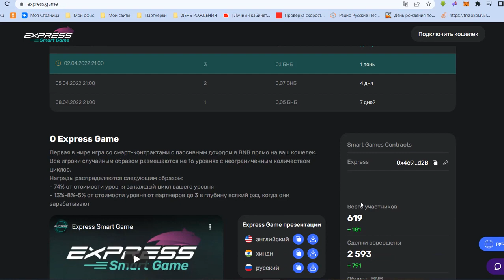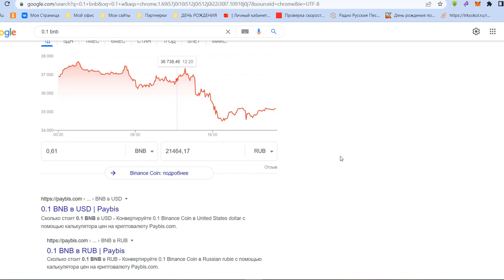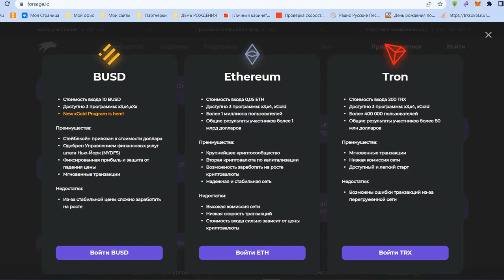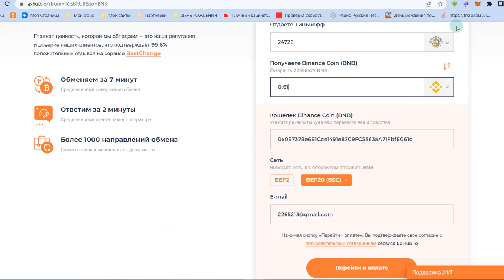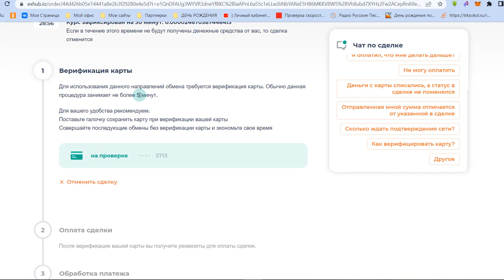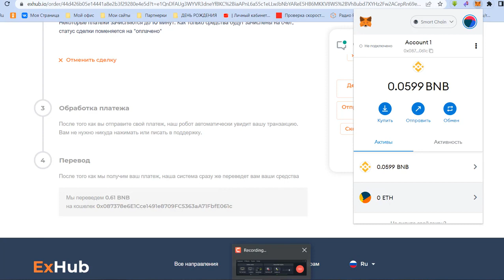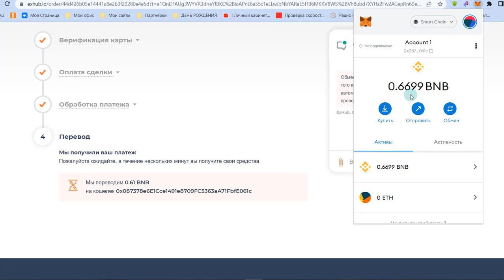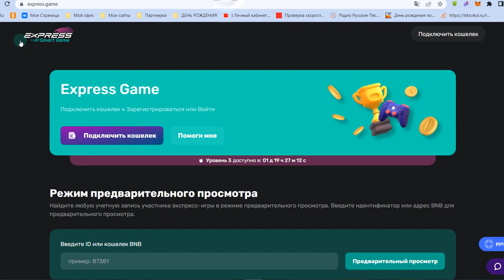Как пополнить MetaMask криптовалютой BNB BEP20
Первая в мире игра со смарт-контрактами с пассивным доходом в BNB прямо на ваш кошелек. Официальный старт 8 апреля, ну а сейчас есть возможность зайти в выгодную позицию

✅100% входящих сразу же распределяются в сеть

✅Вознаграждения напрямую прилетают на кошелек BNB

✅Пассивный доход + мощный активный доход Все игроки случайным образом размещаются на 16 уровнях с неограниченным количеством циклов.